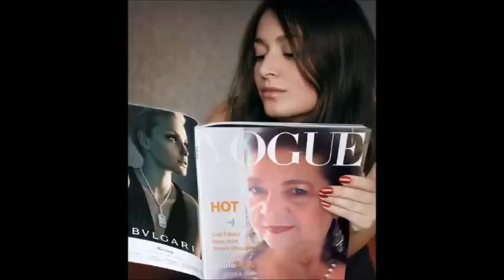EL ME MINTIOOOOOO ROMANTICO